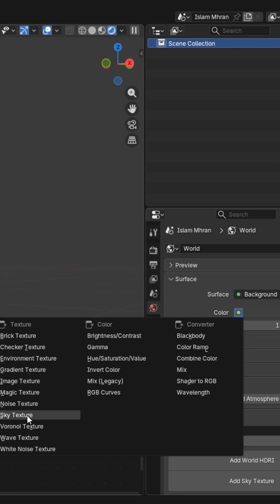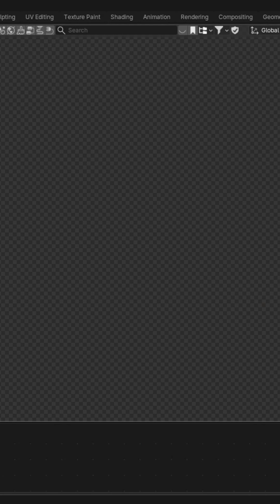How to Use Alt Tab Easy Fog 2 Addon in Blender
In this tutorial, I show you how to use Alt Tab Easy Fog 2 addon to quickly create realistic atmospheric fog in Blender. You’ll learn how to control the fog density, color, falloff, and depth to enhance your scene’s mood and cinematic feel. This method is perfect for environment artists, 3D scenes, game assets, and anyone looking to add professional atmospheric effects with minimal effort.